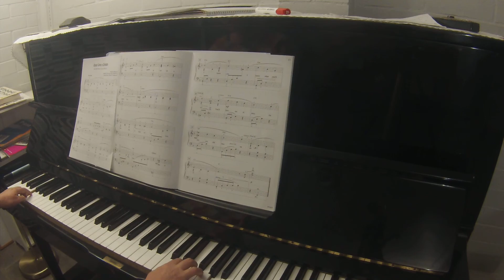Once Upon a Dream - from Sleeping Beauty | BigTime piano kids songs book 4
TEACHER DEMO

Other books in the BigTime series (jazz & blues, classics, popular, christmas, rock n roll etc)

Digital pianos